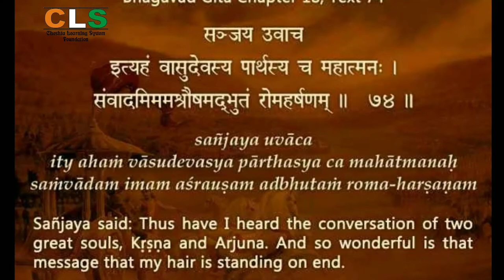Sri Mad Bhagwat Geeta Chapter 18.74